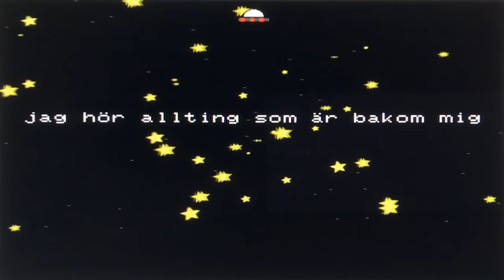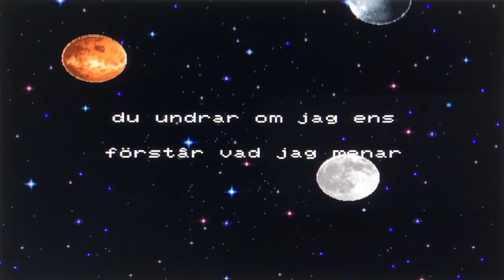Den svenska björnstammen & 047 - Förlåta eller svika (lyrics video)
Den svenska björnstammen & 047 - Förlåta eller svika (lyric video)